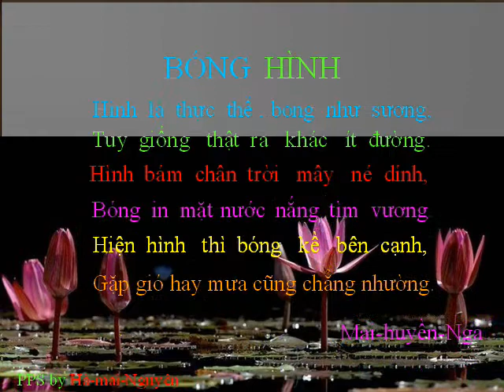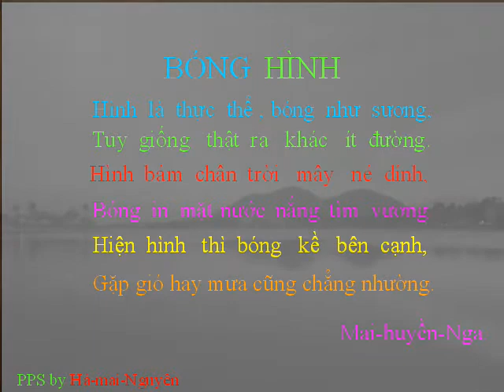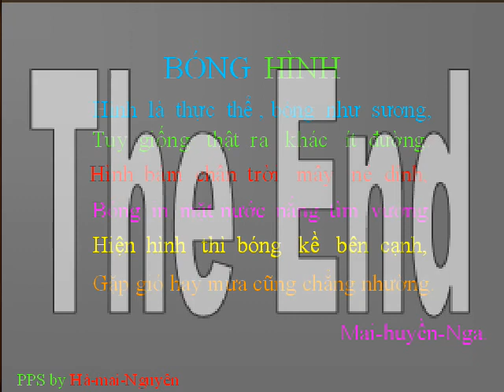BONG HINH-Ha-mai-Nguyen_wmv.wmv